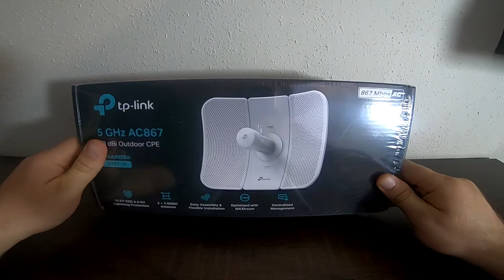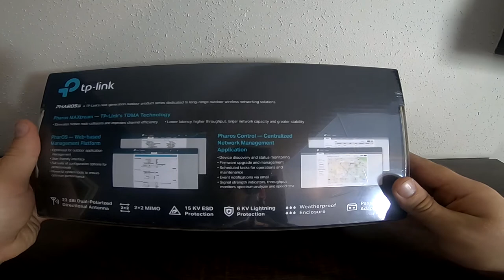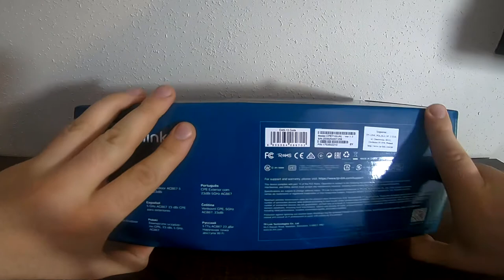TP-LINK PHAROS - CPE710 - Operatorski sprzęt radiowy na 5Ghz - UNPACKING i SKŁADANIE cz. 1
TP-Link ma troszkę sprzętu operatorskiego dla ISP - radio 5Ghz, obecnie jest dostępne kilka modeli, jednak wierzę w TP-LINKA i sądzę, że niedługo pojawi się kolejny model z bardzo dobrymi parametrami.